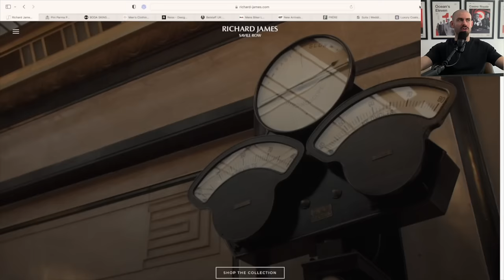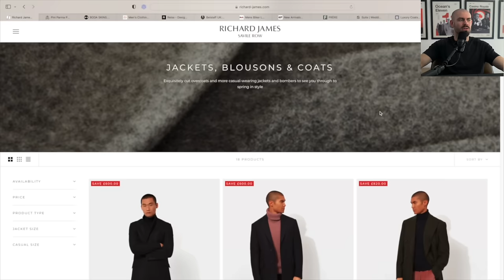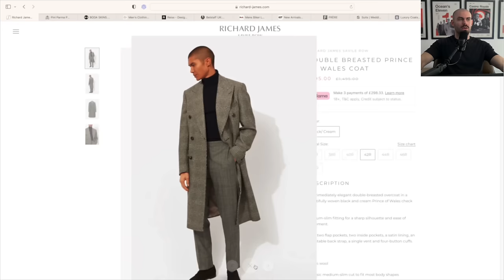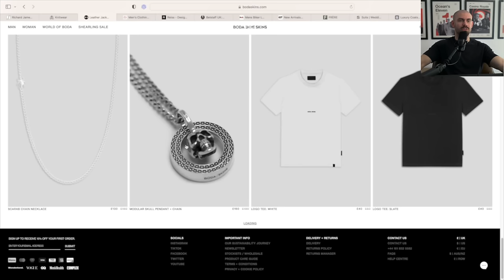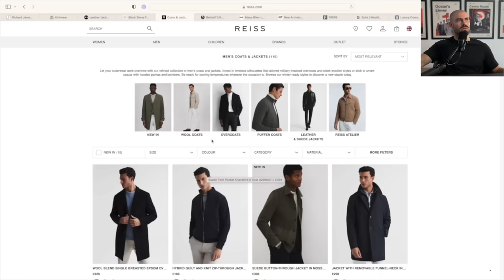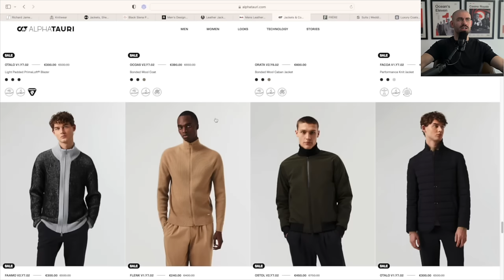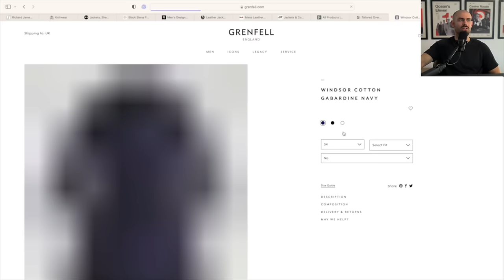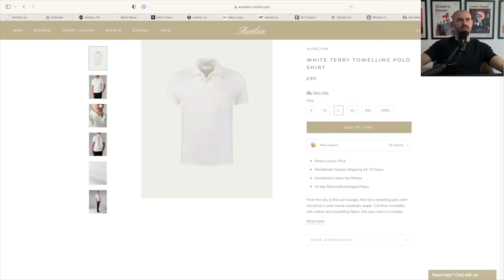13 High Level Man Clothing Brands I Wear